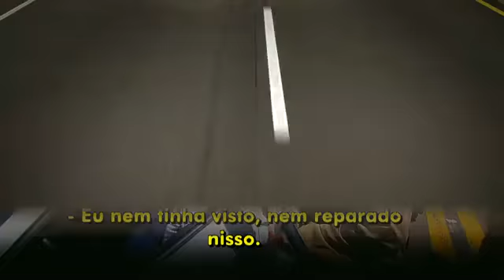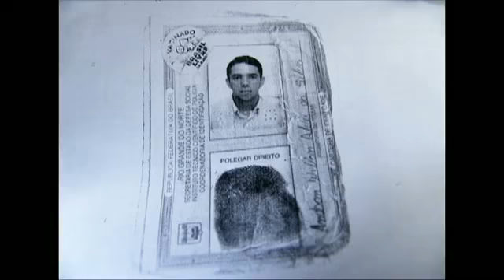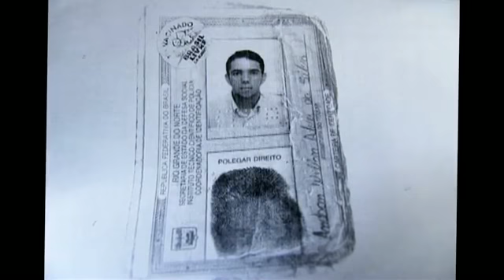Matéria especial sobre o trânsito no Brasil